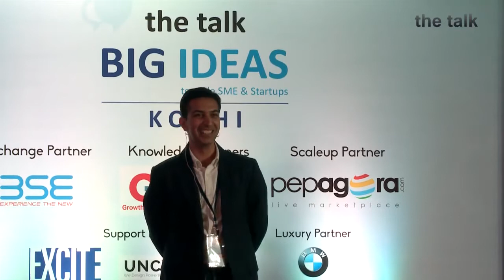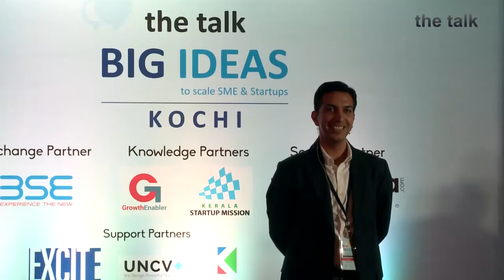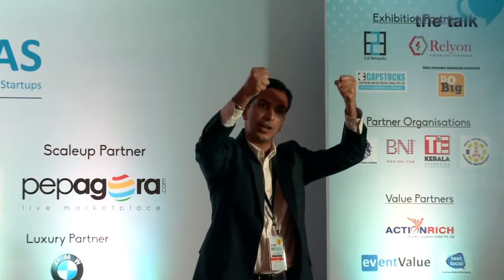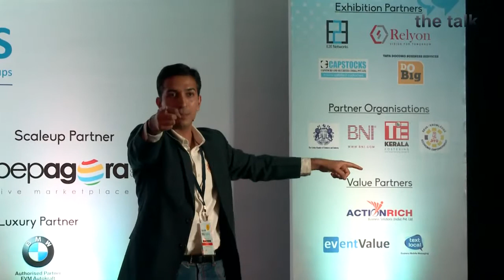Business Success Masterclass For SMEs & Startups_Part 3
Mr Paritosh Sharma , CEO, UNCV